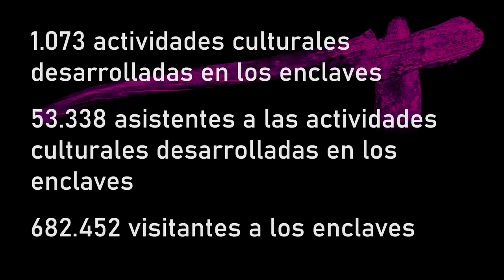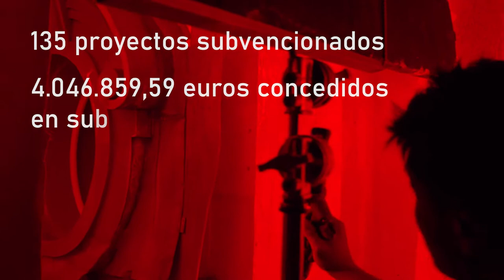Agencia Andaluza de Instituciones Culturales, Memoria 2019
Te presentamos la memoria de actividades 2019 de la Agencia Andaluza de Instituciones Culturales (AAIICC).

La información se distribuye en varios bloques:

- Programación de Teatro, Música, Danza, Circo y Flamenco en espaciospropios y en escénicos cedidos y en colaboración
- La concesión de subvenciones
- La participación en ferias y festivales
- Las actividades formativas
- Los servicios corporativos
- El directorio